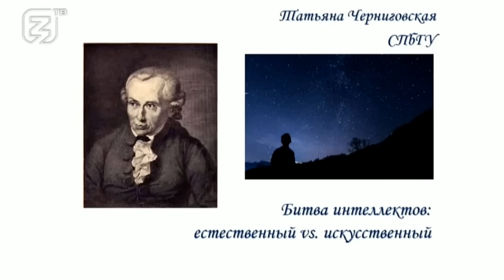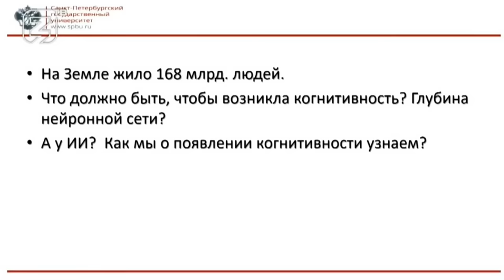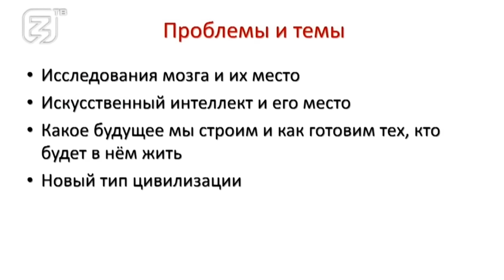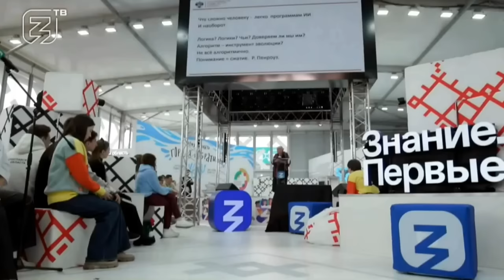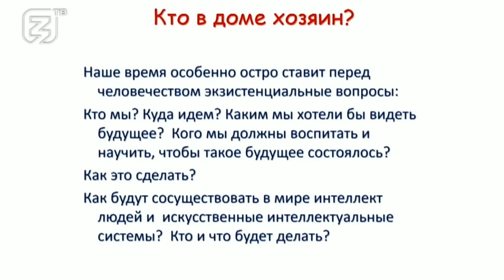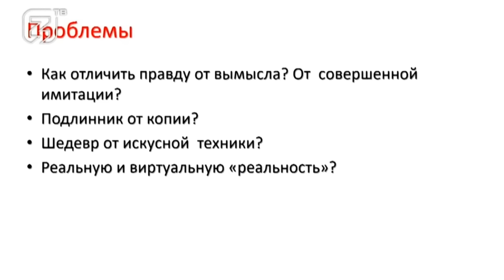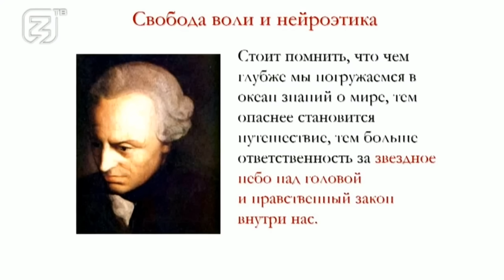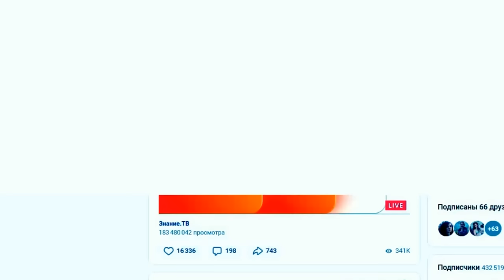«ИИ vs мозг: на пороге битвы интеллектов». Татьяна Черниговская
«Татьяна Черниговская — академик Российской академии наук, директор института когнитивных исследований и просто очень мудрый человек, сегодня стала гостьей «Кампуса «Города Белгородской области».

Татьяна Владимировна пришла на лекторий Марафона «Знание. Первых» с темой «ИИ vs мозг: на пороге битвы интеллектов».
Разговор получился больше философский, чем о биологии, алгоритмизации процессов работы интеллекта и математики. Круто, что молодые люди проявляют такой интерес к тому, что будет за горизонтом тотальной цифровизации, как воспитывать своих детей, которые уже сейчас живут одновременно в нескольких информационных мирах, почему сейчас так много людей с ментальными расстройствами. Ответы академика Черниговской обезоруживающе просты. Чтобы ребенок вырос полноценной и разносторонней личностью во все времена родителям нужно просто его любить, относиться к нему с пониманием и дать ему «поиграть на всей клавиатуре». Ведь даже родители в полной мере не знают возможностей своего ребенка, особенно сейчас, когда они гаджеты в руках учатся держать быстрей, чем ложку.

Уже немного «подросшим» детям — студентам Татьяна Владимировна посоветовала не тратить время на ерунду, поскольку как биолог она точно знает, что жизнь одна, и будет обидно не узнать, не сделать, не прочитать, не создать чего-то интересного для себя и для людей».

«ИИ vs мозг: на пороге битвы интеллектов». Татьяна Черниговская.  Лекторий Марафона «Знание. Первых». Сочи. 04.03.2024 г..

ТАЙМИНГ:
00:49 Искусственный интеллект и когнитивные науки
• Татьяна Черниговская, академик Российской академии образования, обсуждает тему искусственного интеллекта и его влияние на когнитивные науки.
07:36 Нейронные сети и когнитивность
• Черниговская говорит о сложности нейронных сетей и их способности к обучению и самообучению.
• Она отмечает, что искусственный интеллект может стать угрозой для человечества, если не будет контролироваться и ограничен.
12:59 Будущее искусственного интеллекта
• Черниговская считает, что искусственный интеллект может помочь людям в выполнении рутинных задач, но также может стать угрозой для человечества.
• Она призывает к осторожности и контролю над развитием искусственного интеллекта.
15:50 Искусственный интеллект и его влияние на человечество
• Искусственный интеллект становится конкурентом человеческому интеллекту, и человечество должно решить, как сосуществовать с ним.
• Искусственный интеллект может создавать искусство, но это вызывает вопросы о том, как отличить его от настоящего искусства.
26:17 Свобода воли и этика
• Мозг принимает решения за несколько секунд, и человек не всегда контролирует свои действия.
• Важно не утратить человечность и не стать конкурентами с искусственным интеллектом, а сотрудничать с ним.
31:07 Знание и человечность
• Важно не потерять свою уникальность и не стать просто хорошими животными, а продолжать творить миры и цивилизацию.
32:45 Вопросы о сознании и развитии
• Татьяна Владимировна отвечает на вопрос о возможности перемещения сознания в цифровое пространство и о том, что это может быть тюрьмой для сознания.
• Она также комментирует идею создания Франкенштейна и идею улучшения человека с помощью чипов.
38:14 Генетика и развитие
• Татьяна Владимировна объясняет, что гены - это потенция, и что каждый человек может развиваться в зависимости от своего окружения и образования.
• Она подчеркивает важность общения с лучшими людьми и не тратить свою жизнь на ерунду.
43:34 Аутизм и наука
• Татьяна Владимировна отвечает на вопрос об участившихся случаях аутизма, объясняя, что для того чтобы говорить о том, стало ли их больше, нужны серьезные статистические данные.
• Она также отмечает, что наука - это игра, где есть свои правила и данные должны быть проверяемыми.
48:00 Картирование мозга и его значение
• Татьяна Черниговская, академик Российской академии образования, директор Института когнитивных исследований, профессор и доктор биологических и филологических наук СПбГУ, обсуждает значение картирования мозга.
51:19 Советы родителям и педагогам
• Черниговская подчеркивает важность любви к детям и понимания их потребностей.
• Она говорит, что родители должны позволить детям быть самими собой и не навязывать им свои ожидания и представления о том, кем они должны быть.
• Она также призывает родителей и педагогов быть открытыми к новым технологиям и возможностям, которые они предоставляют.
55:30 Искусственный интеллект и его влияние
• Илья, молодой человек из Абхазии, благодарит Татьяну Черниговскую за ее работу и подчеркивает важность контроля над искусственным интеллектом.
• Он призывает задуматься о возможных последствиях и начать предпринимать действия для обуздания искусственного интеллекта.
• Черниговская завершает свою речь, призывая не потерять контроль над миром и сохранять человечность.